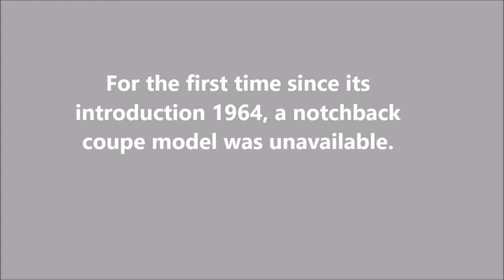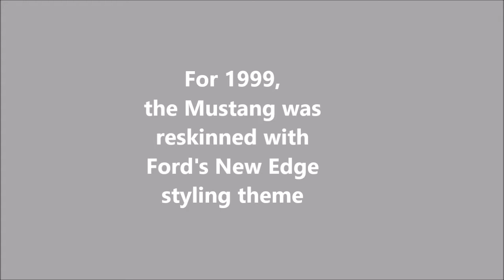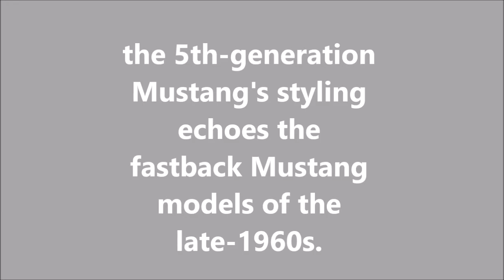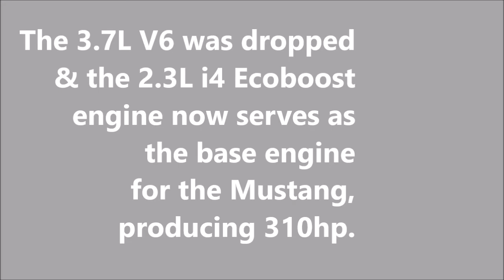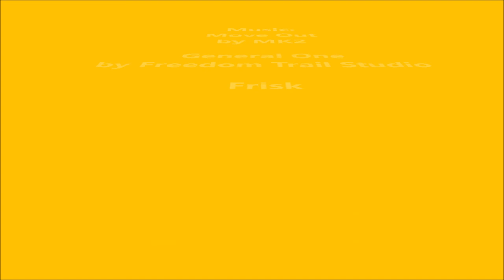Visual History of the Ford Mustang Pt. 2 ('94 - 2021)